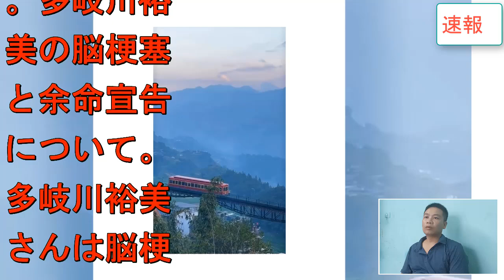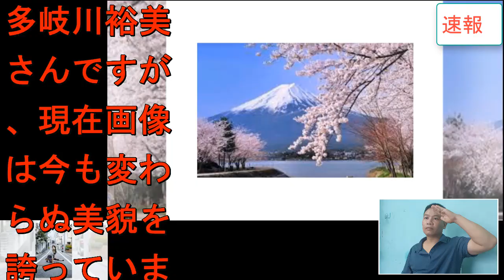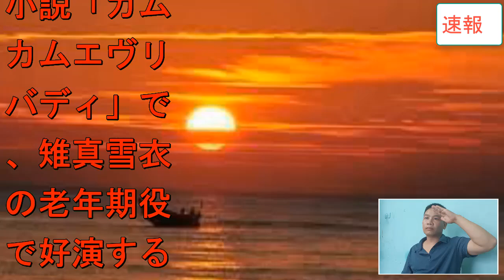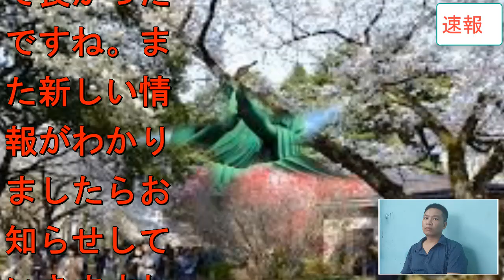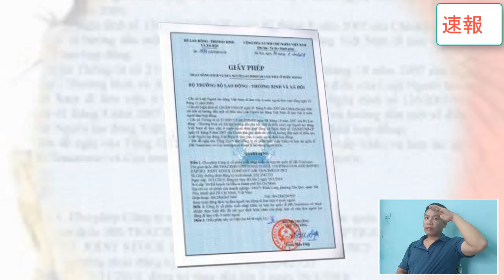多岐川裕美の謎多き死因の真相に驚きを隠せない…